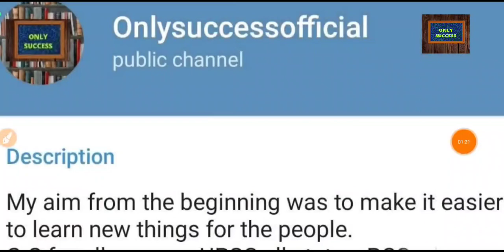Latest update KVS VACANCY 2022.. 10000+ |LT.. grade notification 2022|lt grade court case|exam date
latest update on UPPSC LT grade notification 2022|LT vacancy|exam date|eligibility criteria
lt की वैकेंसी कब तक आयेगी

LTnotification ltvaccancy##ltexamdate uppcs##previousyear paper prelims##completeanalysis detailedanalysis###2019###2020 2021 UPPCSPREVIOUSYEARQUESTIONPAPER##shorttrick##upsc pcs##psc psc SSC SSC SSC##RAILWAY##BANKIG BANKING ALLONEDAYEXAMS
Upsc magicaltrick difference##

Also join our telegram channel to get free pdf of all notes and free vedios.. Thanks

vedios highlights --

up lt grade vacancy 2020 notification
lt grade vacancy 2022
up lt grade vacancy 2021 syllabus
lt grade teacher vacancy in up application form
up lt grade vacancy 2022

My aim from the beginning was to make it easier to learn new things for the people. I wanted to break the notion that you can learn things only by paying. The Hindu newspaper analysis in Hindi( UPSC/IAS).the Hindu daily daily current affairs covers important articles and editorial in depth for all exams and general studies watch the entire video to learn more about English vocabulary used in the Hindu newspaper. These English vocabulary may help students for better understanding of the newspaper as well as in their competitive exams. This lecture is a daily current affairs video lecture. Which is covering important articles and editorials.In future more diversified study material will also be provided relevant to various exam, if if your love to this channel keeps on growing,because it is only your love which will encourage and motivate me to make more use ful and relevant content in this channel video lecture is not only important for civil services exams UPSC,PCS state PCS but also other competitive exams so students watch the full video till end
 Thank you for watchingupdate on UPPSC LT grade notification 2022|LT vacancy|exam date|eligibility criteria